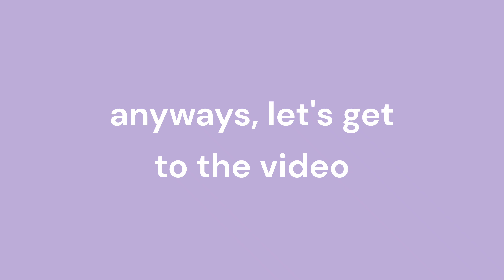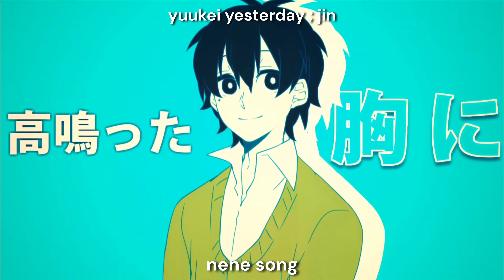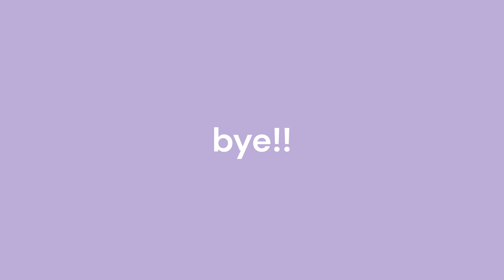giving kagepro songs to project sekai groups because it's 15th august again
i hope i'm going to wake up tomorrow and it will be aug 16